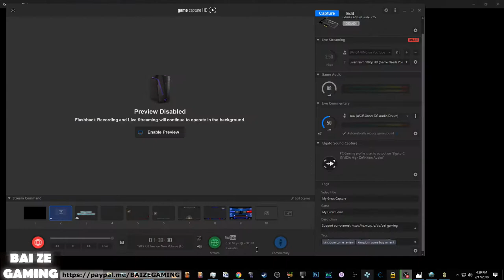Kingdom Come Deliverance 33 Finding Florian and Esther All That Glisters Guide!